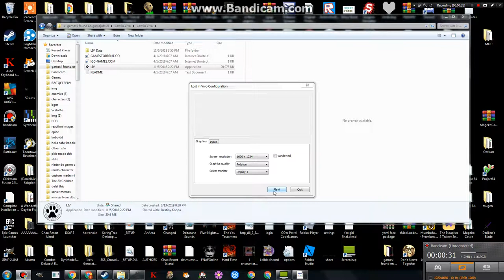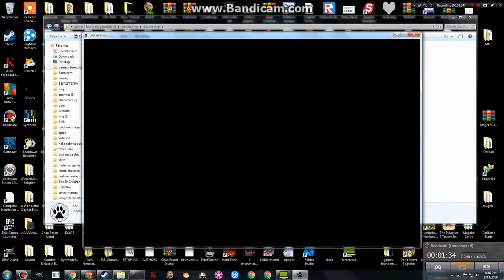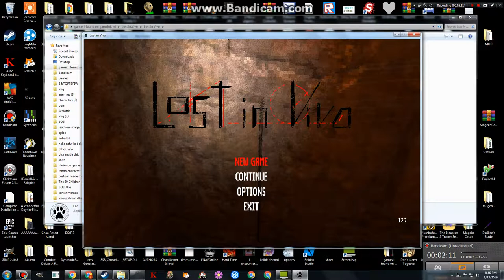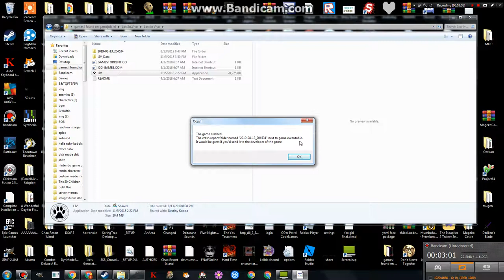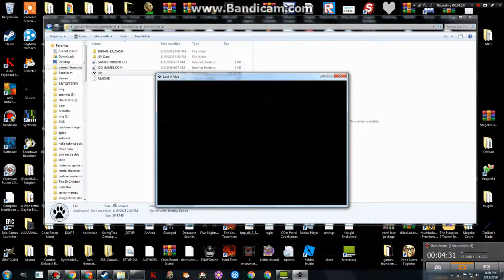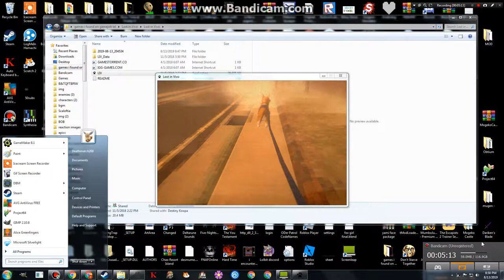Let's Play: Lost In Vivo (Part 1)